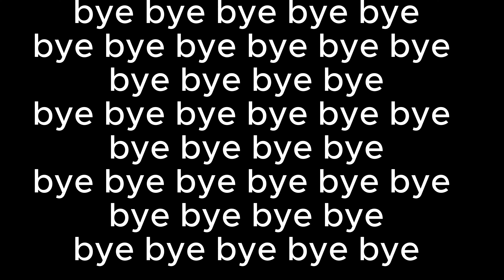Iron Farm Tutorial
just copy it

items needed:
19 conveyors (2 ramps)

2 filter conveyors (1 left 1 double right filter conveyor)

1 ash sifter

1 burner

if you dont want to fight guardian of the underworld for burner you can use code Unknown to get one fire and if you want more fire you can use alts